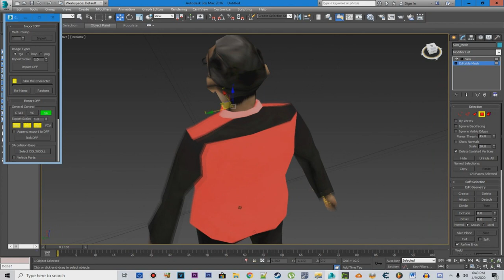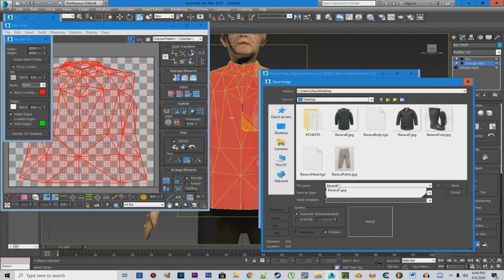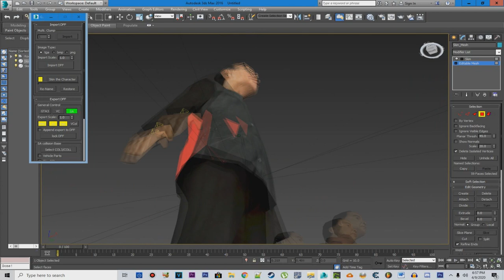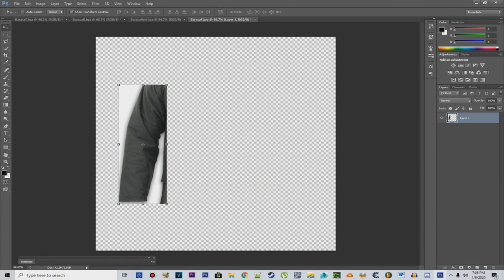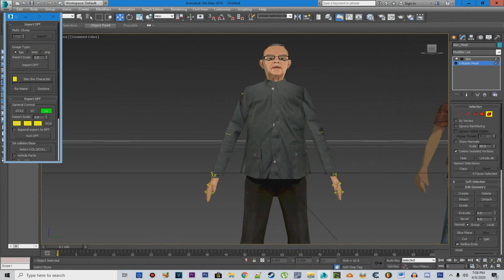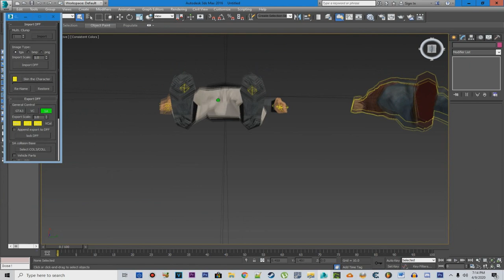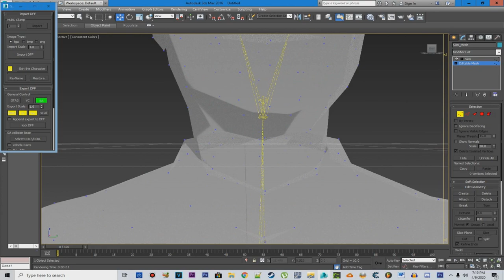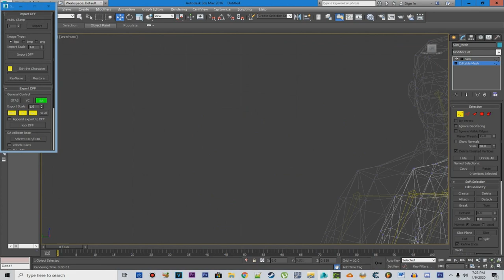TIMELAPSE - Marin Popândău' - (Low Poly Skin)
Hai noroc,
v-a mai prezint inca un personaj fictiv pe nume Marin Popândău'.
Acest skin poate fi luat si pus in diferite modpack-uri DAR nu cumva sa
spune-ti ca este facut de voi! Nici macar nu cer CREDITE deci hai sa fim
seriosi!
O zi/seara faina!